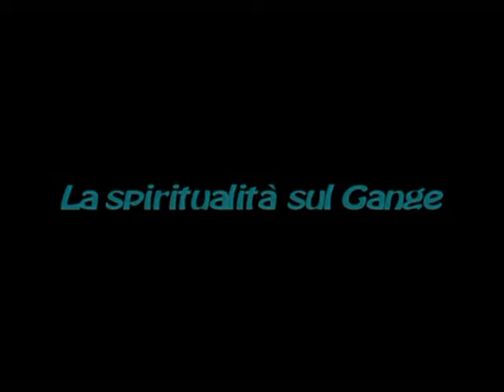SPIRITUALITA' SUL GANGE di Nevia Godnic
Diaporama realizzato in HDV nel 2018